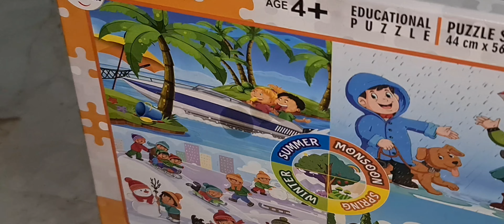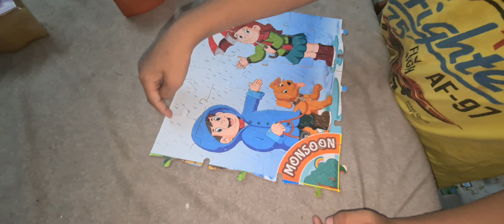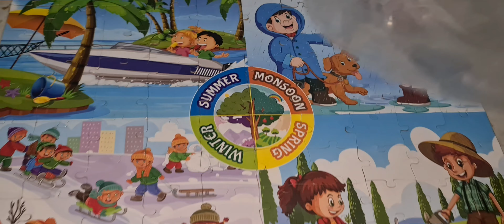🤪Fun with kids😃 | DIML | vlog